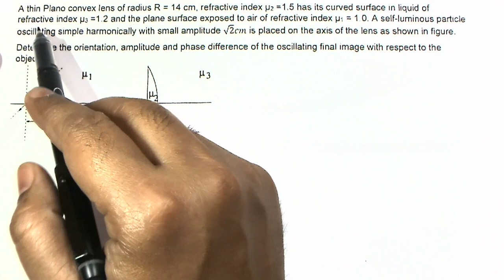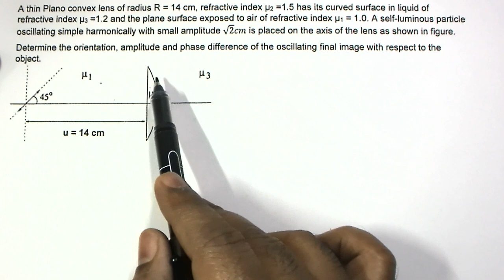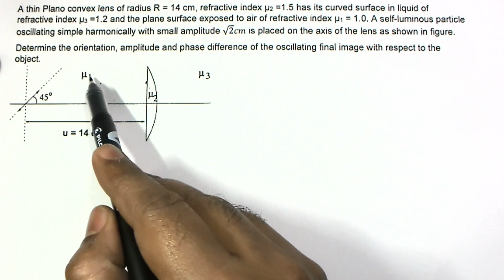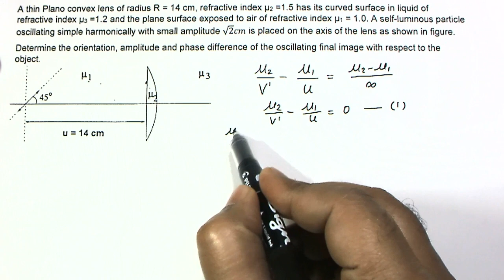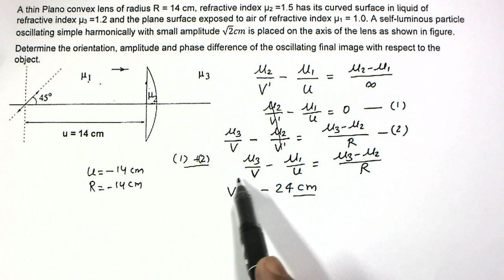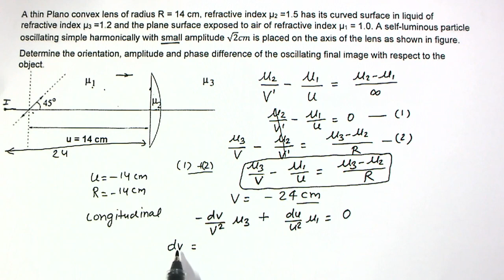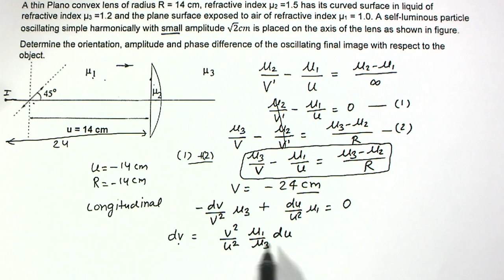Geometrical Optics & Simple Harmonic Motion | INPhO 2006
A thin Plano convex lens of radius R = 14 cm, refractive index µ2 =1.5 has its curved surface in liquid of refractive index µ3 =1.2 and the plane surface exposed to air of refractive index µ1 = 1.0. A self-luminous particle oscillating simple harmonically with small amplitude √2 cm is placed on the axis of the lens as shown in figure.
Determine the orientation, amplitude and phase difference of the oscillating final image with respect to the object.

Theory Videos

GRAVITATION

CAPACITORS

MAGNETIC FORCE